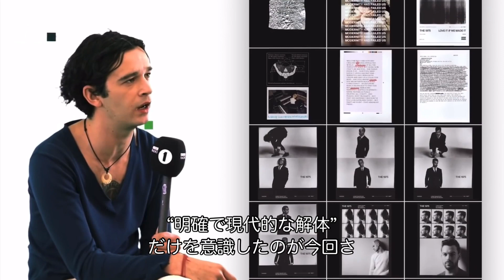マシュー・ヒーリーと行くTHE 1975 の美しき歴史【Part 3】【翻訳】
こんにちは。
今回はTHE  1975 のフロントマンのマシューがインタビューで彼らの歴史について話していた動画を翻訳してみました。過去4枚のアルバムについて言及しており、全て合わせて12分越えの動画になっていたのでアルバムごとに分けて3つのエピソードに分けました。今回はその3回目、2ndアルバム後にリリースされたシングル「By Your Side」、そして3rdアルバム「A Brief Inquiry Into Online Relationships」についてです。
少しでも皆さんの彼らへの理解が深まることを願います🙇‍♂️

これからも定期的に自分の好きなアーティストから選んだ曲の和訳やインタビューの翻訳を続けていきたいと思います。視聴者さんのアドバイスやリクエストなどがあれば是非参考にしたいと思っていますので、評価、コメント、よろしくお願いします。